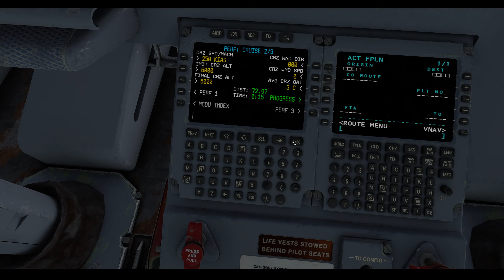United Nigeria E145 | Owerri-Asaba | X-Plane 11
SPECS :
Intel i7-9700K OC to 5.0GHz
Nvidia RTX 2080 8gb
32 Gb DDR4 RAM
6Tb hdd
3.5Tb SSD